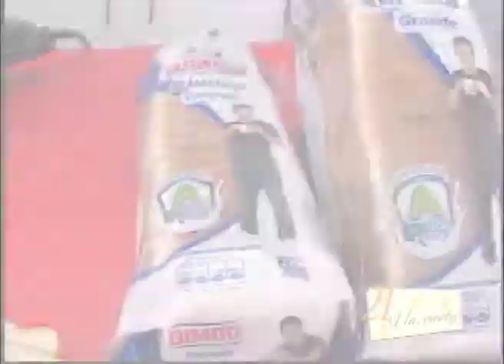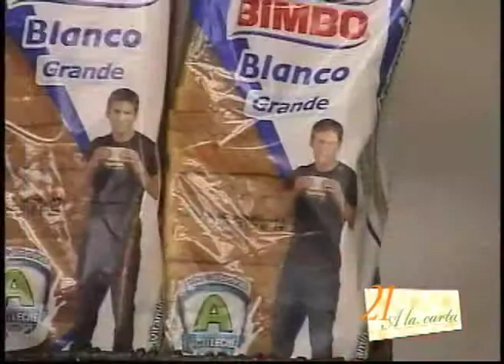1. SÁNDWICH DE QUESO Y NUECES 2. PANQUE DE NATA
1. SÁNDWICH DE QUESO Y NUECES
INGREDIENTES
C/n aceite
Sal y pimienta
C/n escarola morada
1 cebolla
2 oz queso crema
¼ tz walnuts (nueces)
2 papas
Pan Blanco Bimbo con Actileche (pan de caja o pan para emparedado)

PROCEDIMIENTO
Cortar las papas a lo largo en 4 piezas y las llevamos a sofreír y reservamos.
Mientras en un tazón; previamente trituramos las nueces, las salpimentamos e incorporamos el queso crema, mezclamos bien todo a que nos queden bien distribuidos los ingredientes.
Cortar la cebolla en lasquitas finitas y las reservamos.

Untar de la mezcla de queso crema en el pan Blanco Bimbo con Actileche, distribuirlo bien y colocarle unas hojas de escarola morada y la cebolla y servir con las papas fritas.

2. PANQUE DE NATA
INGREDIENTES
4 huevos
½ taza de nata (crema)
½ cdita de royal
2 ½ tazas de harina integral
2 cdas de vainilla
½ taza de SPLENDA® Endulzante Granulado (azúcar o edulcorante de cualquier variedad)

PROCEDIMIENTO
Batir la nata junto con SPLENDA® Endulzante Granulado.
Agregar los huevos de 1 en 1 sin dejar de batir.
Agregar el resto de los ingredientes y vaciar la mezcla en un molde para panqué.
Hornear a 180ºC por 20 minutos.
Dejar enfriar y rebanar.